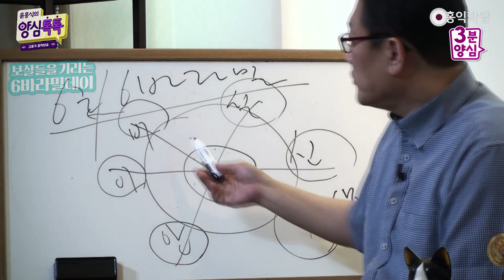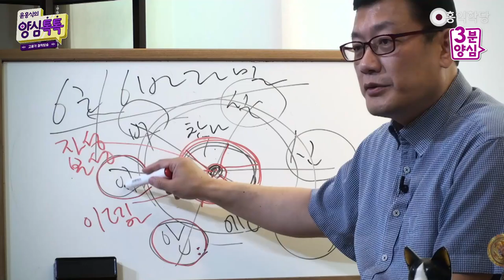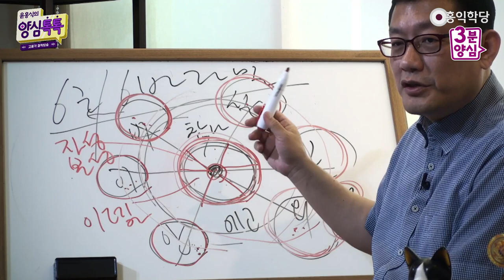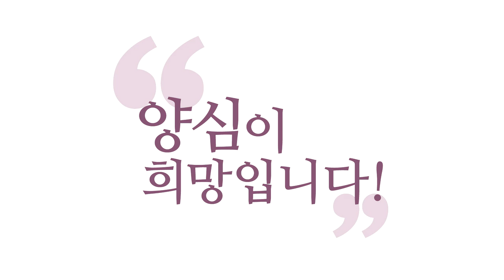[3분 양심] 6바라밀로 6근을 경영하자!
6근의 본성은 뭘까요? 눈은요? 좋은 거 보고 싶어 합니다. 안 좋은 거 보기 싫어하고.
귀는요? 좋은 소리 듣고 싶어 합니다. 안 좋은 소리 듣기 싫어하고. 코는요? 좋은 냄새 맡고 싶고, 악취는 피하고 싶고.다 좋고 싫음이 있죠? 이게 본성이에요.